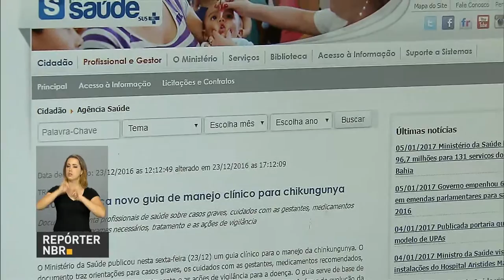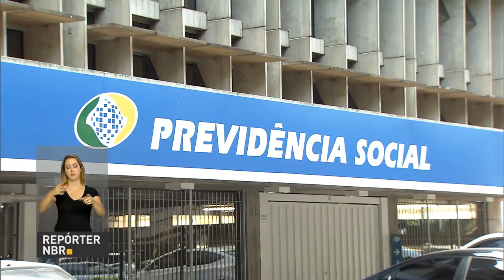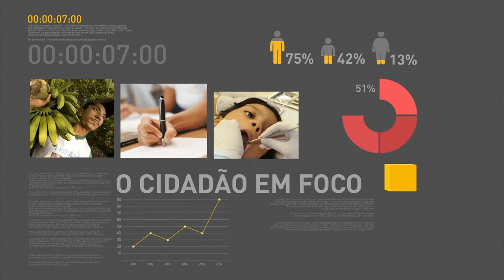Edital do programa Mais Médicos teve 10.500 brasileiros inscritos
REPÓRTER NBR 20H - 05.01.17: 10.500 brasileiros de inscreveram para o último edital do programa Mais Médicos. Para reforçar o combate ao mosquito aedes aegypti e melhorar o atendimento à população, o Ministério da Saúde publicou um novo guia. Solicitar o Benefício de Prestação Continuada (BPC) vai ficar mais fácil.